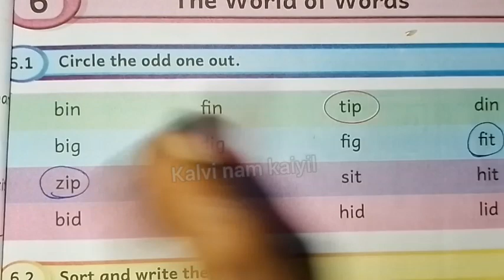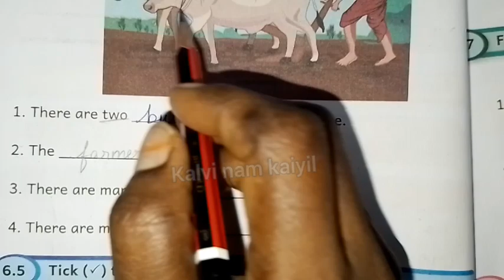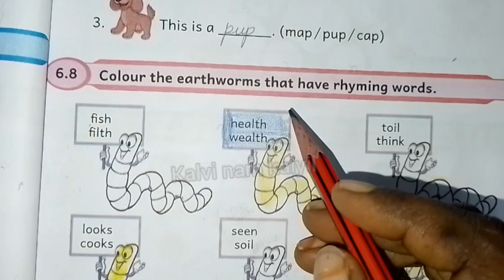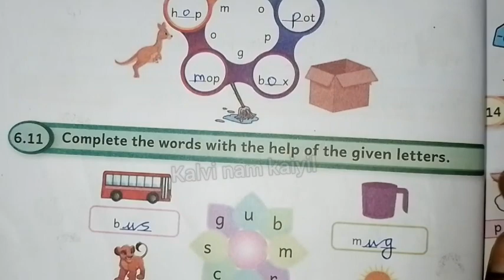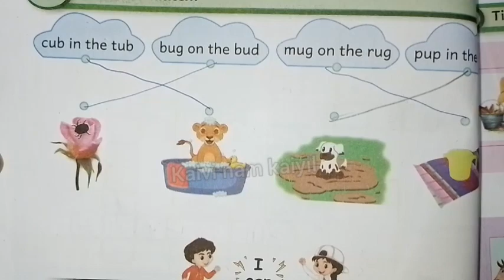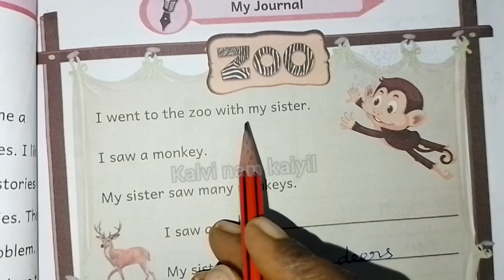theworldofwords|how to teach 5th std workbook|english module 6|ee ‎@Kalvi-Namkaiyil-KNK-Ramayee-tr